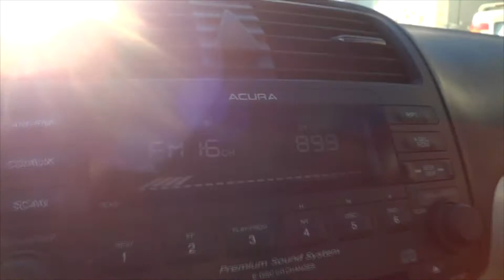We are so adventurous!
I love hiking but man am I sore.